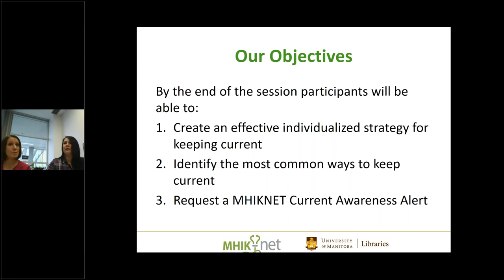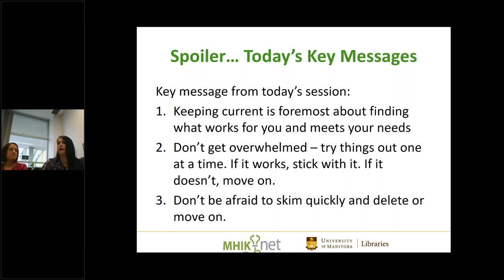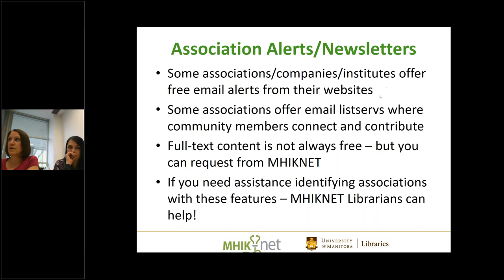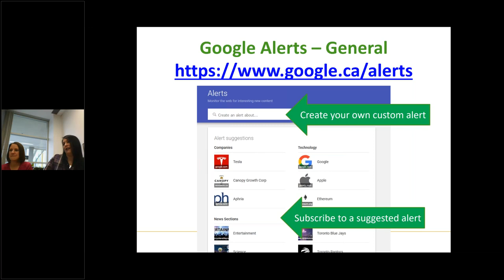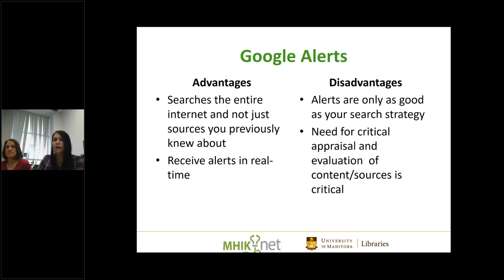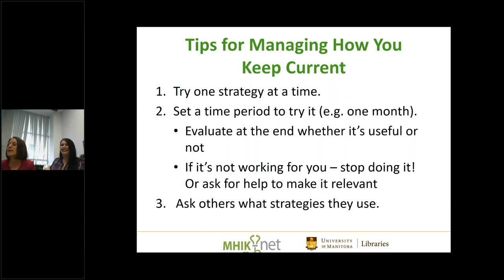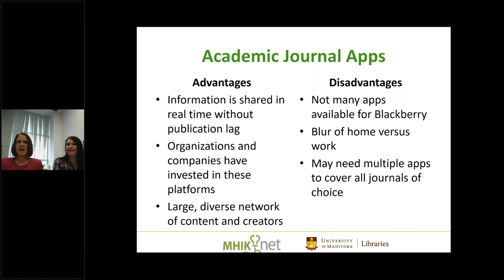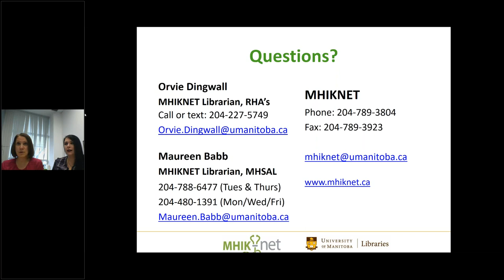Keeping Current with the Literature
MHIKNET education session on keeping current with the literature